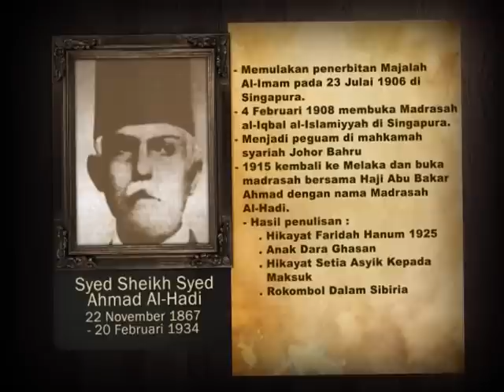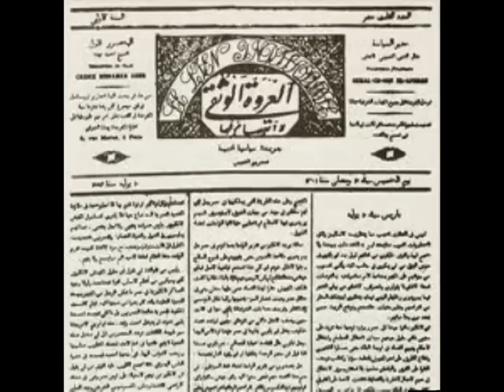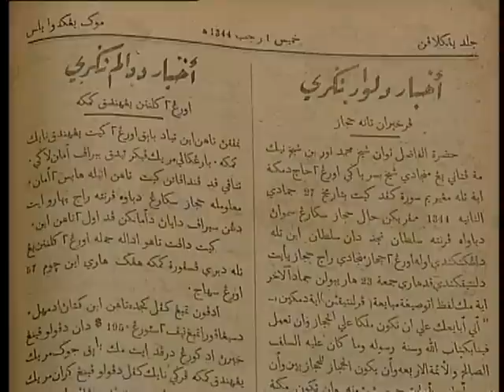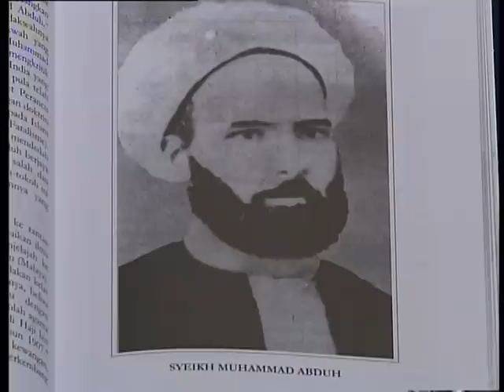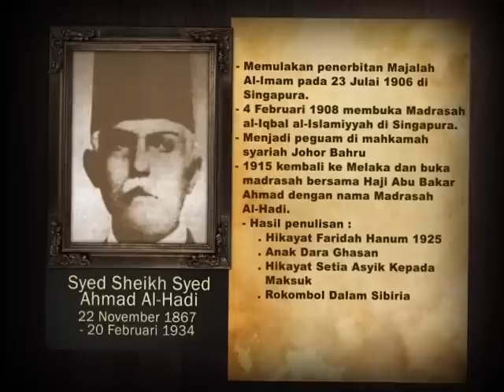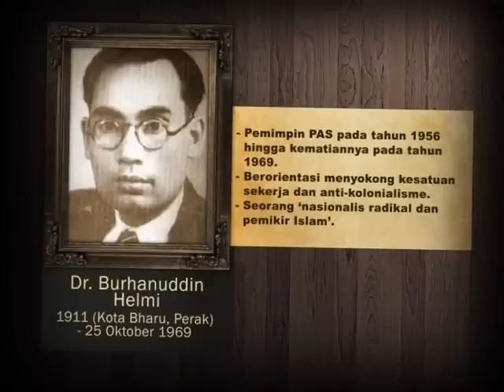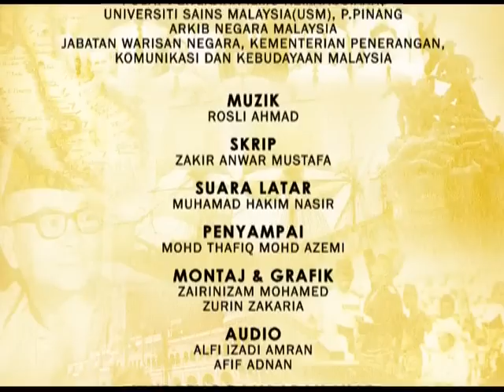EduwebTV: SEJARAH Tingkatan 5 - Gerakan Islah